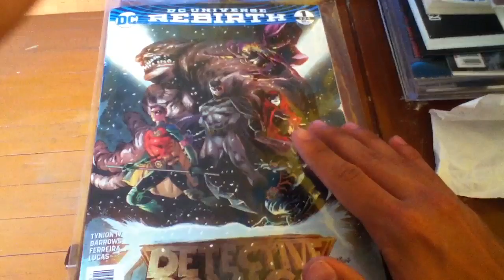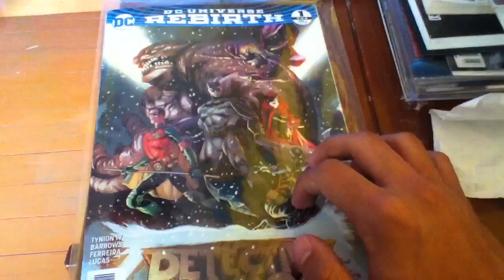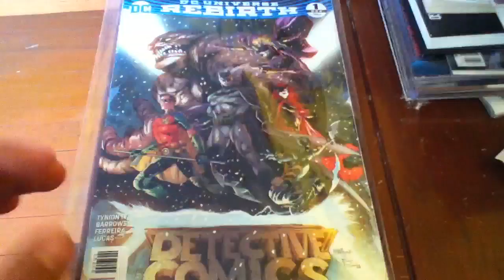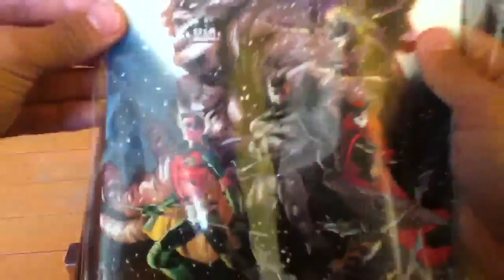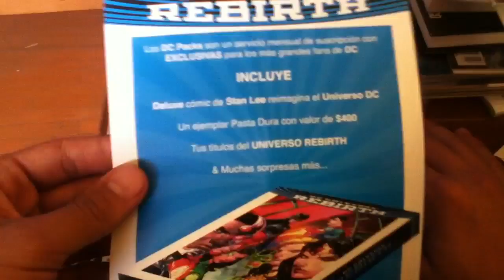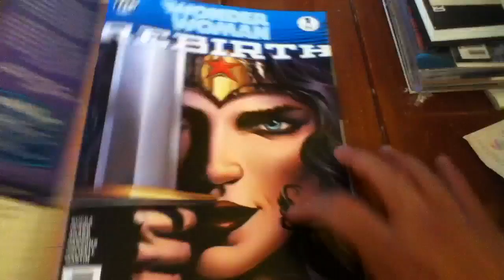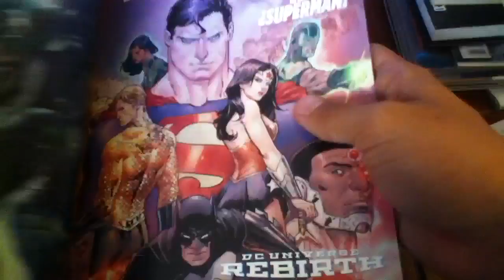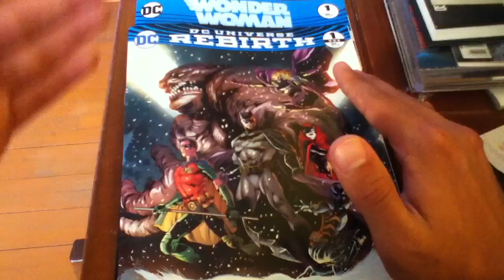¡Dc rebirth es un fraude!-Unboxing comicquero 02/06/17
En esta ocasión opino un poco acerca de Dc rebirth de editorial Televisa